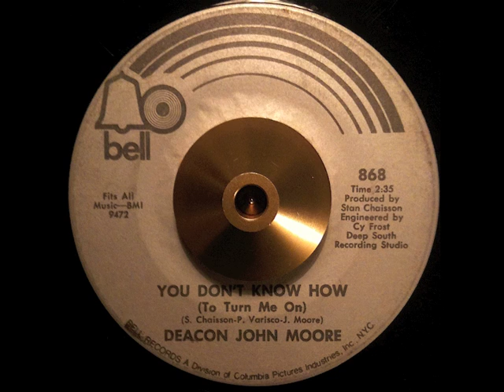Deacon John Moore ~ "You Don't Know How (To Turn Me On)"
Bell Records #868
1970